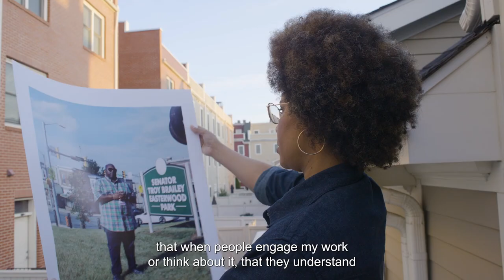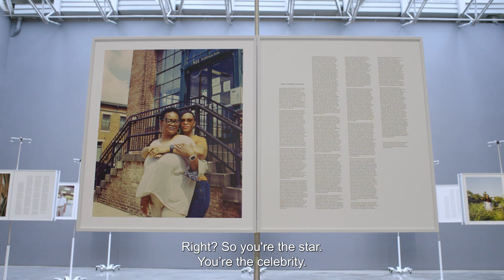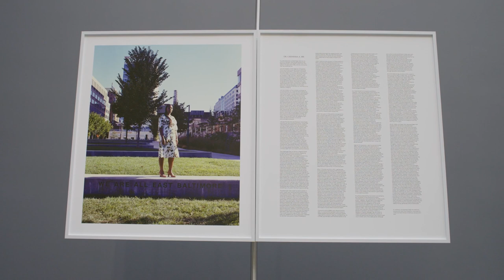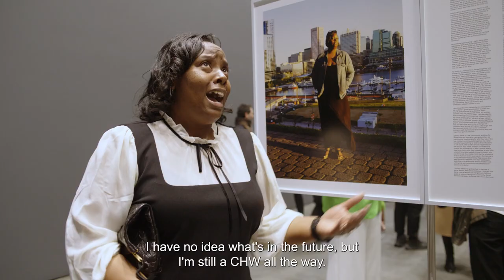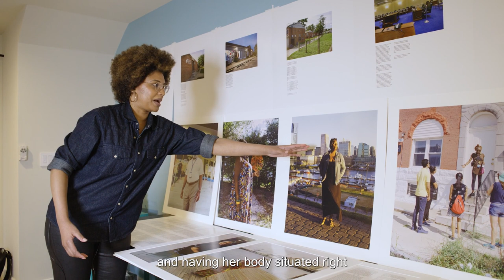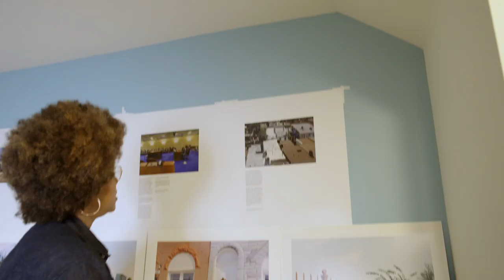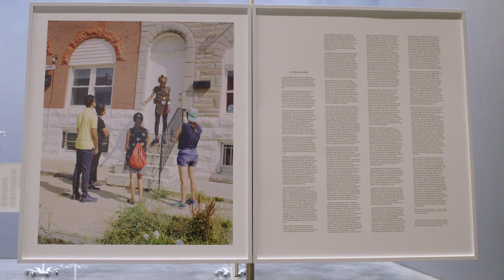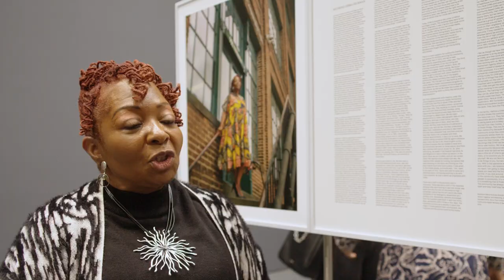LaToya Ruby Frazier: More Than Conquerors at Gladstone (2023)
LaToya Ruby Frazier: More Than Conquerors: A Monument for Community Health Workers of Baltimore, Maryland 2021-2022
530 West 21st Street

LaToya Ruby Frazier's exhibition “More Than Conquerors: A Monument for Community Health Workers of Baltimore, Maryland 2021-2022” honors community healthcare workers (CHWs) on the frontlines of the COVID-19 pandemic. Overlooked themselves, Frazier conceived of a worker’s monument to honor CHWs on the frontlines of the COVID-19 pandemic and to honor the leadership, research, and relationships of Dr. Cooper, Dr. Ibe, Dr. Hines, Rev. Hickman and Tiffany Scott who are at the forefront of advocating and impacting policy change in support of community health workers.